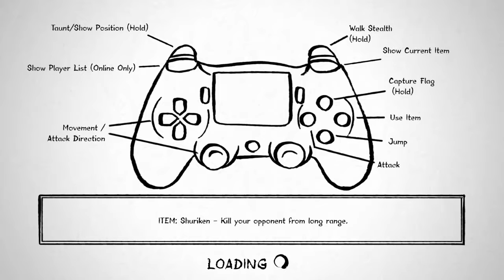|SGR| Black & White Bushido - Singleplayer Gameplay (PS4)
SGR Snappy Game Reviews blog: snappygamereviews.wordpress.com